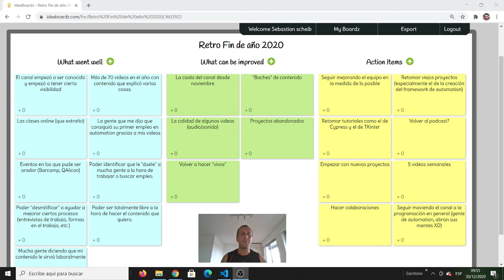Retrospectiva de fin de año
Termin el fatídico 2020 y vienen los balances, los cuestionamientos y los planes para 2021. Quiero compartirles una retrospectiva hecha para mi canal y cómo voy a encarar el nuevo año